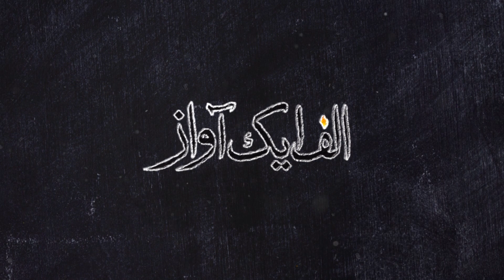Social Media | Public Service Message Alief TV